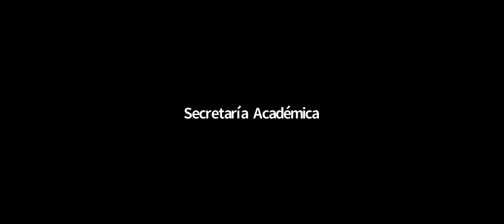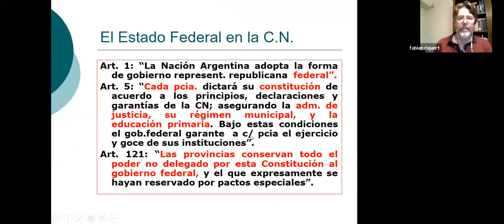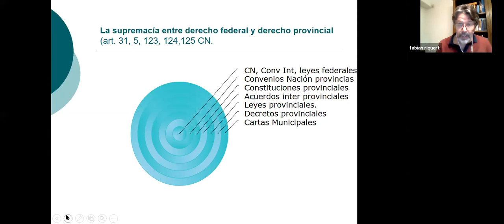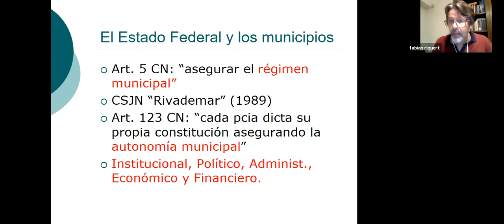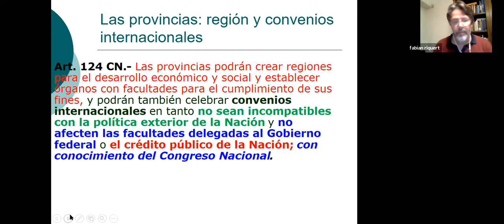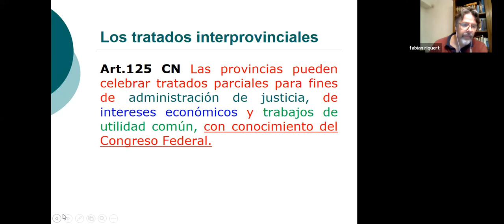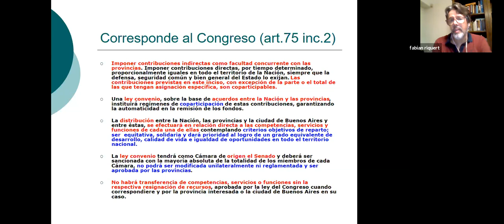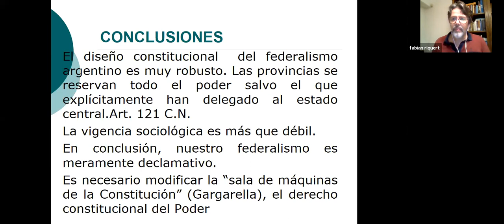Teoría Constitucional (Com. 5) - Clase 05/04/21